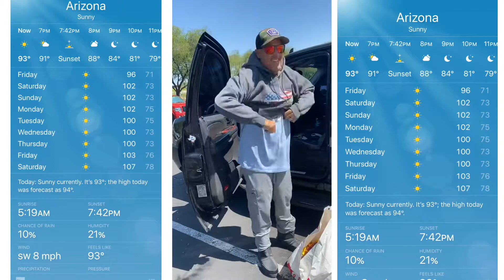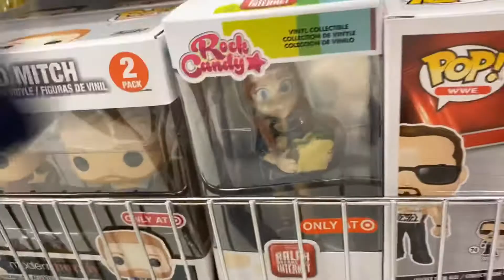Funko Pop Hunt + *PUNISHMENT*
In this video we hunt at places like Hot Topic and Ganestop to find some amazing funko pops! And my dad dresses up for some very cold weather!